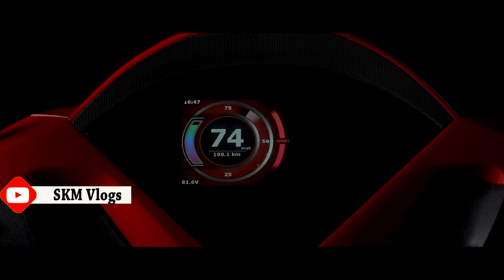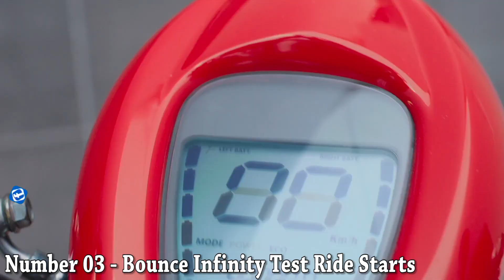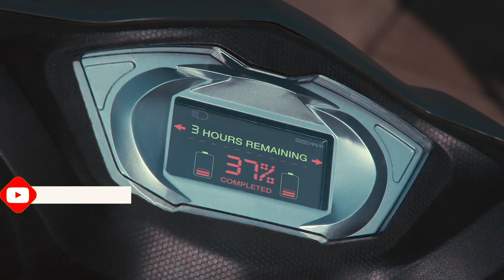New Electric Scooters With SUBSIDY 2022 || Electric Vehicle Update April 2022 With SUBSIDY SKM Vlogs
New Electric Scooters With SUBSIDY 2022 || Electric Vehicle Update April 2022 With SUBSIDY
Last week, electric scooters increased the brightness of the market, know some special news of two-wheelers
Several new vehicles were launched in the Indian automobile market last week, with many companies also revealing their upcoming vehicles. Last week, the Indian auto market was filled with the launch of electric vehicles, on the other hand, companies also announced to increase the prices of cars and bikes from April. Let us know how the automobile market was last week and what was the major news in the auto world. by
Source -

2022 Bounce Infinity E1 Electric Scooter ,
best electric scooter in 2022 under 40000,
best electric scooter 2022 under 50000,

travel vlogger,
travel vlog,
bike rider,
indian bike rider,
mountain trekker,
bike adventures,
adventure vloggers,
adventure vlog,
adventure journeys,
adventure blogs
travel blogger,
travelling vloggers

SKM Entertainment
Sonu Kumar Maurya Vlogs